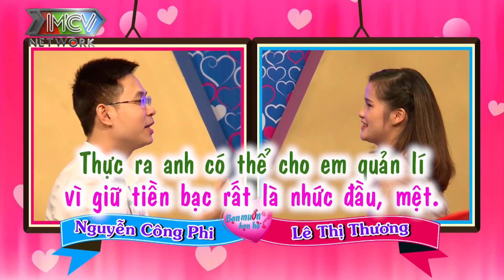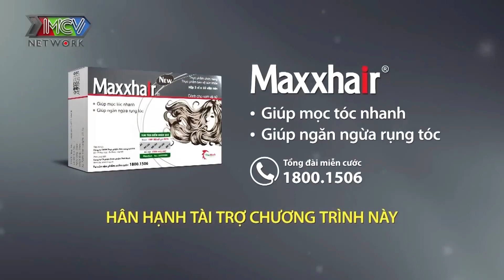Cô Nàng Mũm Mĩm Yêu Cầu Chàng Chống Đẩy Phải Tốt Khiến Cả Trường Quay Cười Bể Bụng Vì Lý Do Bất Ngờ